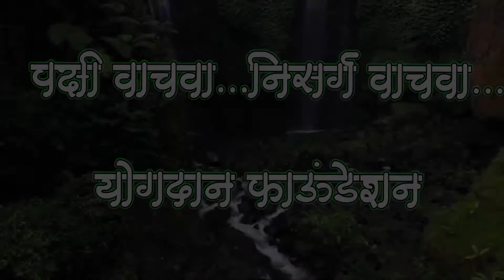सुगरण पक्ष्यांची घरट्याची विशेषता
अंडी खाणाऱ्या प्राण्यांना सुगरणीच्या घरट्यात जाणे अवघड का असते ?